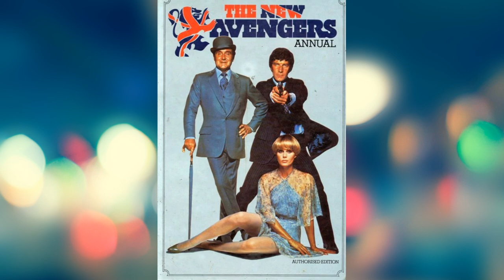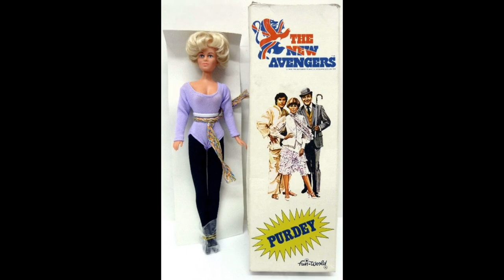THE NEW AVENGERS: THE LAST OF THE CYBERNAUTS ?? (TV REVIEW)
Directed by Sidney Hayers

Written by Brian Clemens

Cast
Patrick Macnee ... John Steed
Gareth Hunt ... Mike Gambit
Joanna Lumley ... Purdey
Robert Lang ... Felix Kane